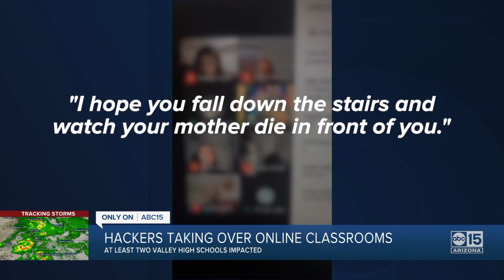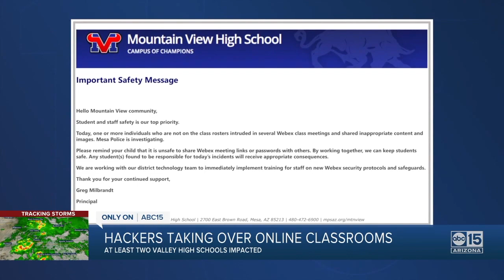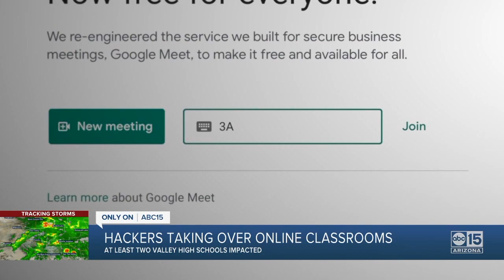8/18/20 - Hackers Taking Over Online Classrooms